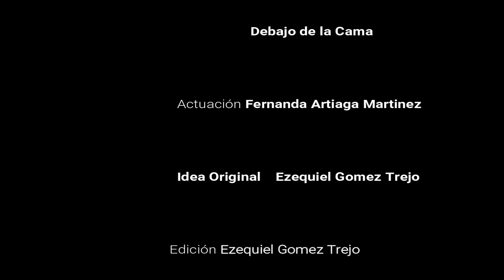Debajo de la Cama | Cortometraje de Terror | SoyEzequiel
Cortometraje de Terror